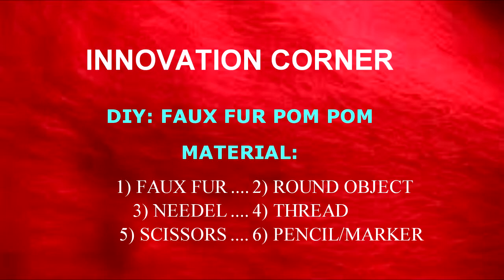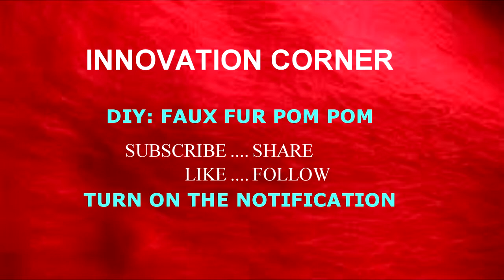DIY: FAUX FUR POM POM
EASIEST WAY TO MAKE POM POM USING FAUX FUR...

INNOVATION CORNER IS THE PLACE WHERE YOU GET EASY, QUICK, SIMPLE YET BEAUTIFUL DIY AND HOW TO PROJECTS!!